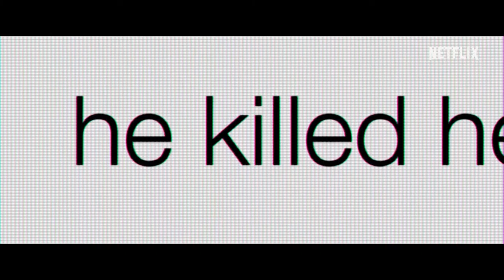CRIME SCENE: THE VANISHING AT THE CECIL HOTEL Official (2021 Documentary) Trailer HD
CRIME SCENE: THE VANISHING AT THE CECIL HOTEL Official (2021 Documentary) Trailer HD Español Subtitulado

Título original: Crime Scene: The Vanishing at the Cecil Hotel (TV Series)
Año: 2021
País: Estados Unidos
Dirección: Joe Berlinger

Reparto: Documental, Tom Scorzone

Productora: Imagine Documentaries (Distribuidora: Netflix)
Género: Serie de TV. Documental | True Crime. Secuestros / Desapariciones

Sinopsis: El famoso Hotel Cecil cae en la infamia cuando desaparece la huésped Elisa Lam. Del creador de "The Ted Bundy Tapes", una inmersión en los lugares más oscuros del crimen.